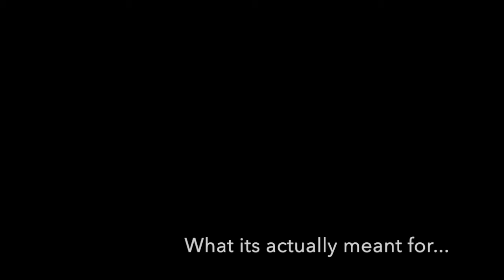Its Java Time!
My first video on youtube as I launch my new coffee company!